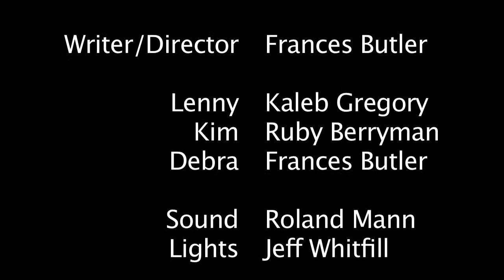Joint Custody by Frances Butler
During the Spring 2011 Residency at the MFA in Creative Writing program at Spalding University, five students with no or little prior filmmaking experience wrote and directed a short film in less than a week. Fellow students crewed and acted in each other's productions. The workshop was led by Sam Zalutsky and Ron Schildknecht.